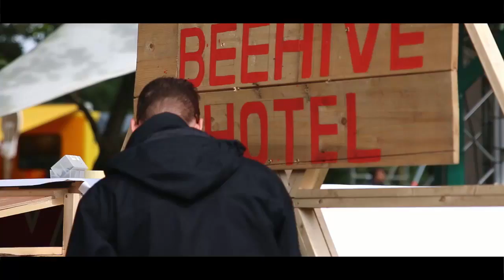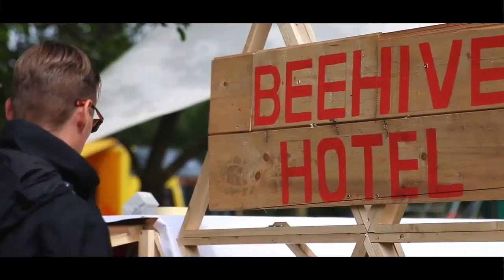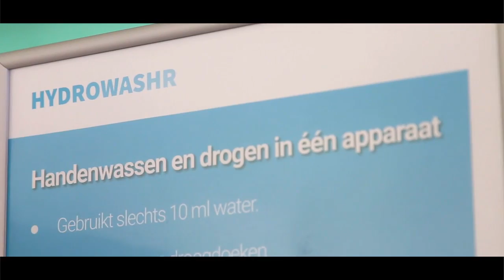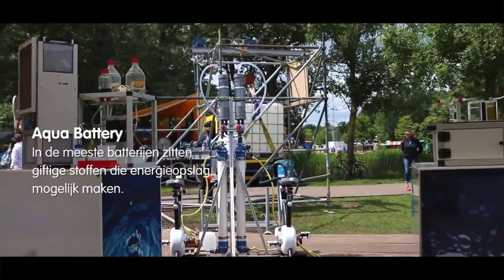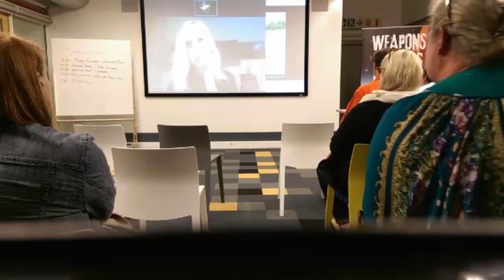Kick-off PB South Africa: Anna van Nunen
Innofest - Festival driven innovation